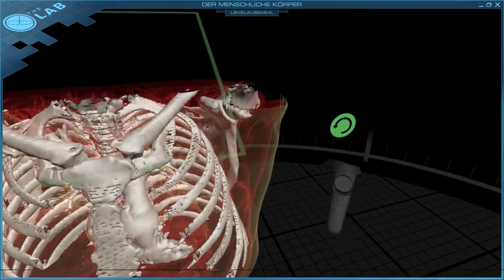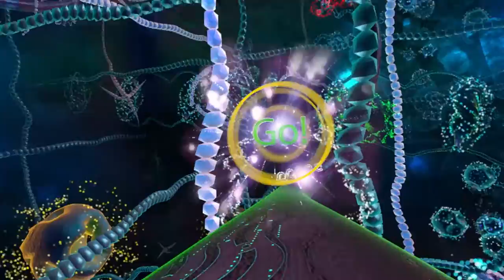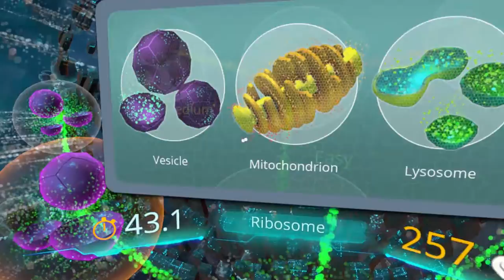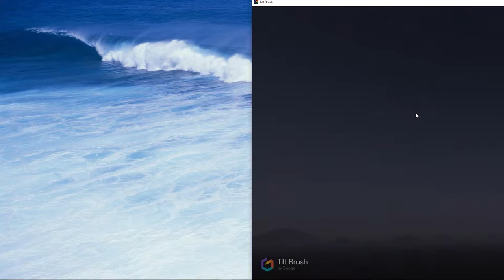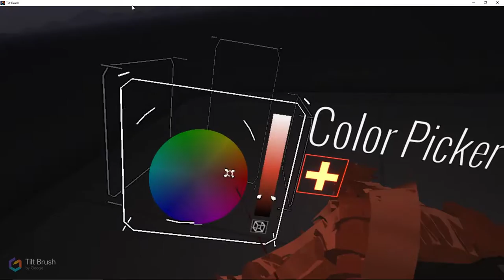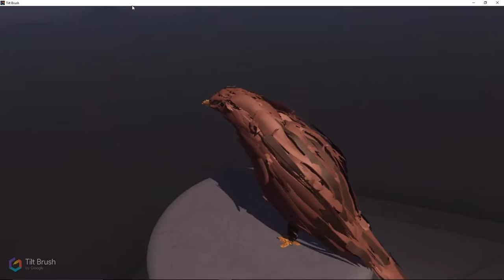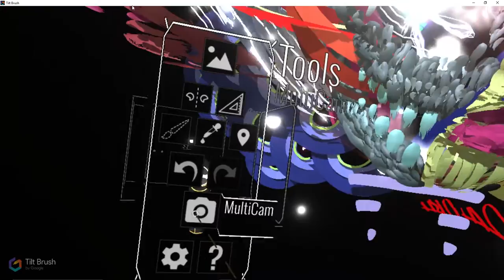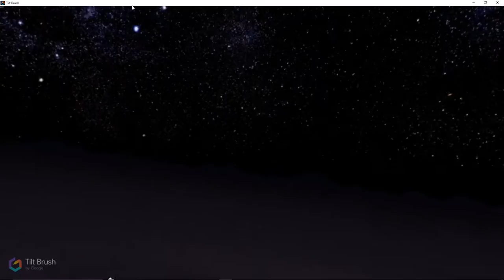Die Vive und ihre kleinen Spiele HTC Vive ausprobiert